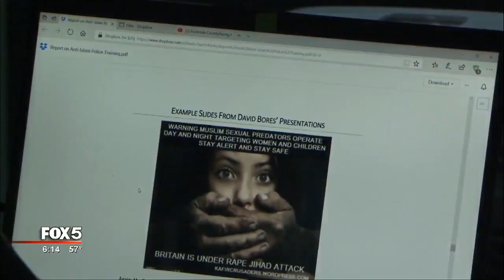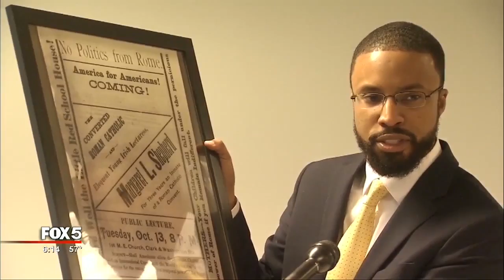ACLU, others question 'Islam in America' deputy training course